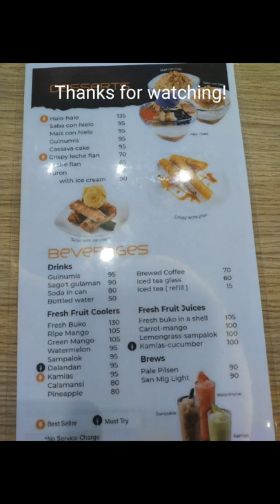Craving Filipino Food? Part 2 Mesa Restaurant